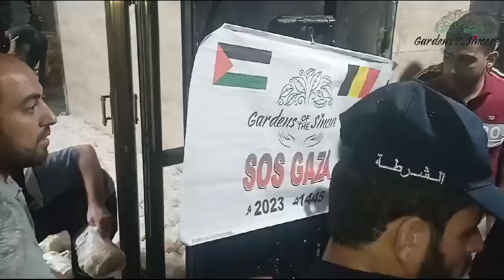Bread distribution war Gaza 2023 Palestine